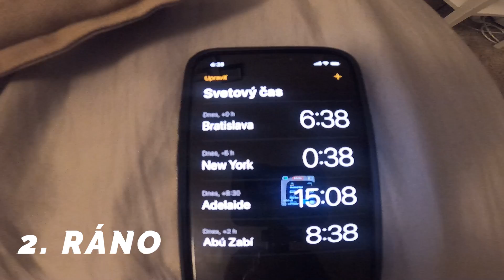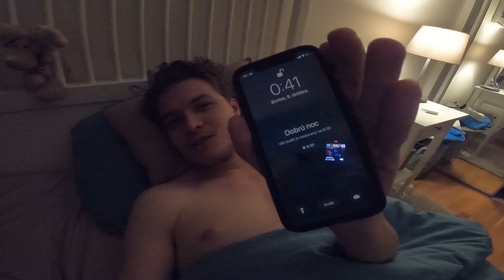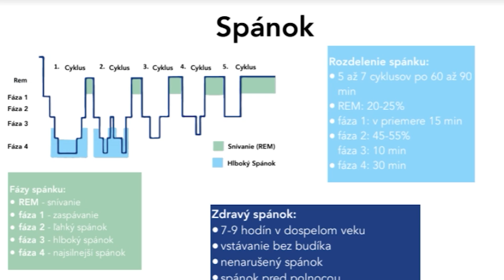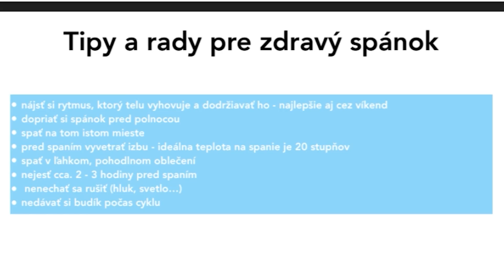7 DNÍ som VSTÁVAL SKORO RÁNO...Takto to dopadlo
7 dní som vstával skoro ráno a takto to dopadlo. Kedže som veľký spáč a ranné vstávanie nieje to čo milujem rozhodol som sa spraviť menší experiment sám na sebe. Počas celého týždňa som sa snažil vstávať 6:30 a popritom sledovať zmeny, ktoré na sebe pociťujem. Musím povedať, že tento experiment bol prospešný a dúfam, že si z neho niečo odnesiete aj vy. Špeciálne poďakovanie patrí aj Karolíne, ktorá zohrala odbornú zložku v tomto projekte a vypracovala super "prezošku".

Lajkujte
Komentujte
Odoberajte
Usmievajte sa :)